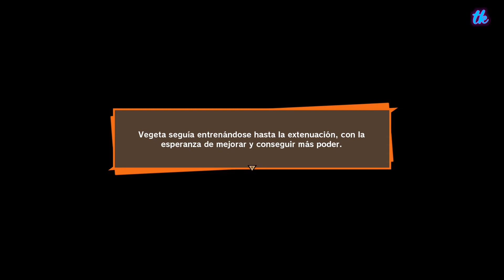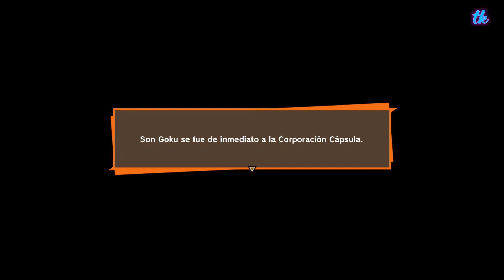Dragon Ball Z: Kakarot (PC) - Parte 26 - Español (1080p60fps)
Dragon Ball Z Kakarot es un videojuego de rol y acción a cargo de Cyberconnect y Bandai Namco basado en la conocida marca Dragon Ball, que nos propone revivir los mejores momentos de la serie de Akira Toriyama con una gran aventura de rol que incluye, claro, emocionantes combates contra personajes tan icónicos como Vegeta, Raditz o Freezer. De hecho, el arco de Buu se incluirá en el juego.